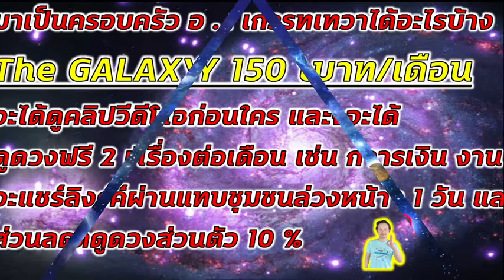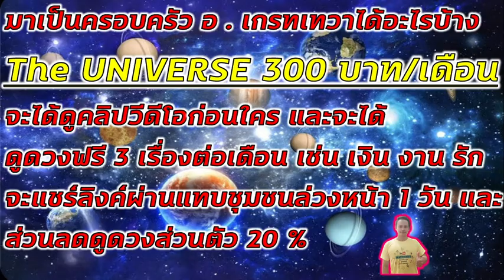สมัครสมาชิก อ เกรทเทวา ได้แล้วง่ายมาก ชีวิตดีขึ้นแน่นอน ฟังก่อน รู้ก่อน รวยก่อน มีปัญหาแก้ได้ก่อน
แบบสมาชิกมีดังนี้
จะแชร์ลิงค์ผ่านแทบชุมชนล่วงหน้า 1 วัน และจะได้รับสิทธิ์ดูดวงฟรี 1 เรื่องต่อเดือน